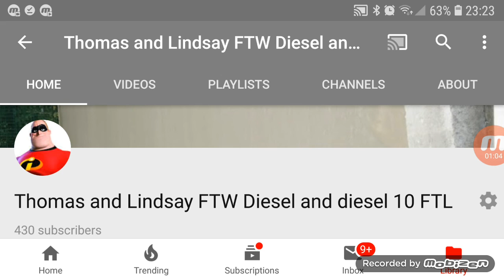Announcement for 06/28/18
The second season of my ask series is going to start next Tuesday and remember ask me any questions in the comments below